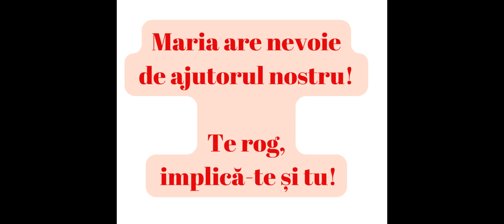Ajut-o pe Sofia Maria să învingă CANCERUL!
Sofia în vârstă de doar 12 ani se confruntă cu o provocare imensă în viața ei. Sofia a fost diagnosticată recent cu Cancer osos cu metastaze pulmonare o boală agresivă care avansează rapid.

   Sofia a început de urgență tratamentul chimioterapeutic la Spitalul Marie Curie din București. Fiind într-o stare foarte avansată medicii iau în considerare și o intervenție chirugicală de amputare a piciorului afectat. Familia și-ar dori să ajungă cu micuța în Italia la Institutul Ortopedic Rizzoli – Bologna însă situația financiară modestă îi înpiedică să demareze ceva în acest sens. Având în vedere starea ei de sănătate, medicii au subliniat necesitatea unor condiții decente și igienice de locuit. O cameră proprie și un grup sanitar dedicat ar fi esențiale pentru a-i facilita îngrijirea într-un mod mai eficient însă familia nu-i poate oferi aceste condiții, motiv pentru care între curele de chimioterapie Sofia locuiește la mătușa ei care îi poate oferi condiții mai bune.

  Astăzi, suntem chemați să le fim alături în această luptă dificilă. Haideți să oferim ajutorul nostru și să aducem o rază de lumină în întunericul prin care trec!

  Orice gest de generozitate, fie el cât de mic, contează enorm pentru Sofia și familia ei.